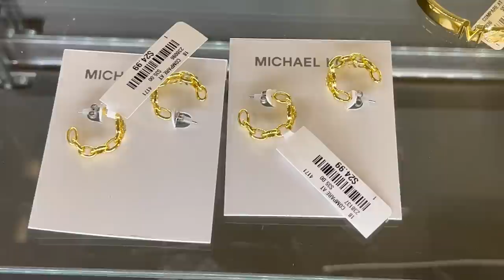Dominguito De TJMAXX ‼️ WOW!! EXPLOCION DE LINDAS BOLSAS Y BELLA MERCANCÍA😍